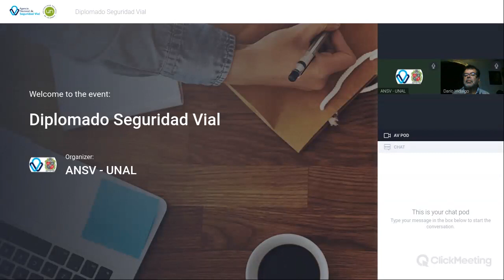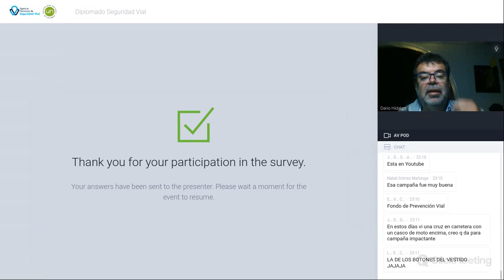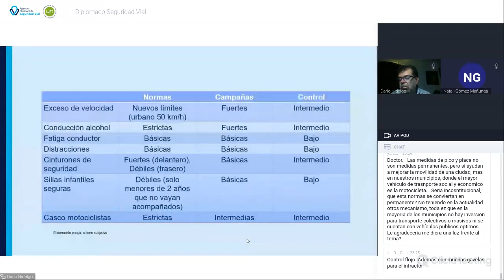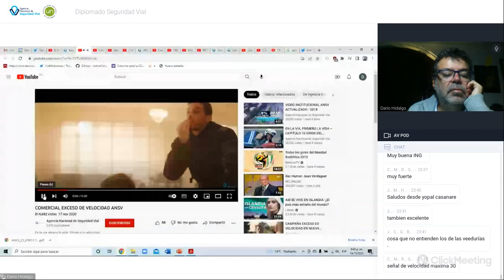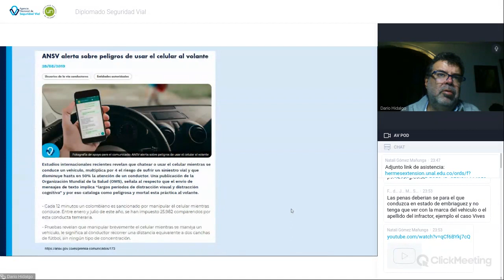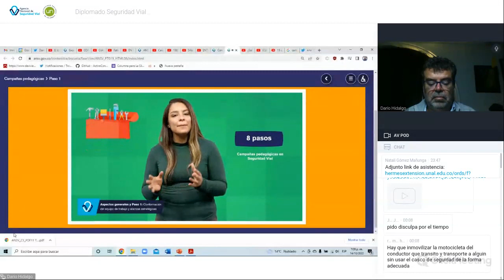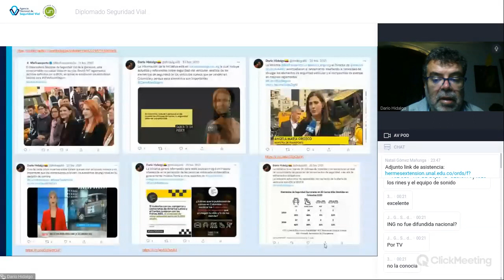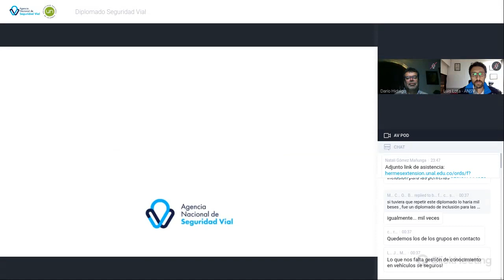iplomado Seguridad Vial - Sesión #30 - Ing. Darío Hidalgo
Estrategias comunicacionales y pedagógicas de prevención, promoción y difusión. Comunicaciones estratégicas como promotoras de cambio comportamental.